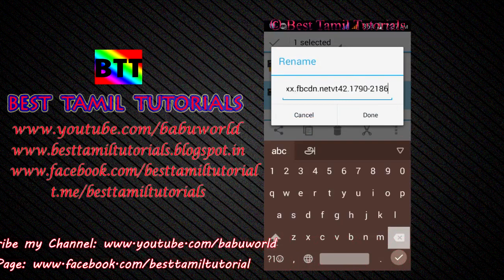HOW TO FIX UNPLAYABLE VIDEO IN ANDROID MOBILE - BEST TAMIL TUTORIALS